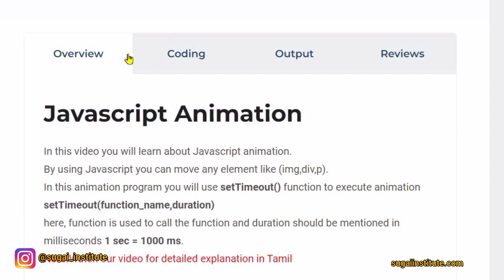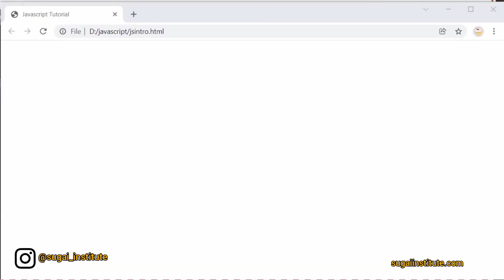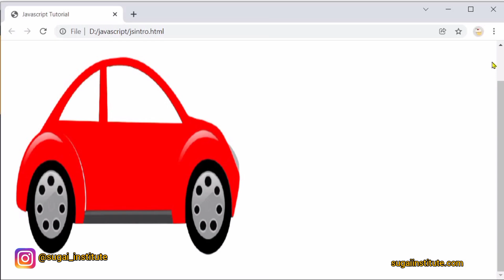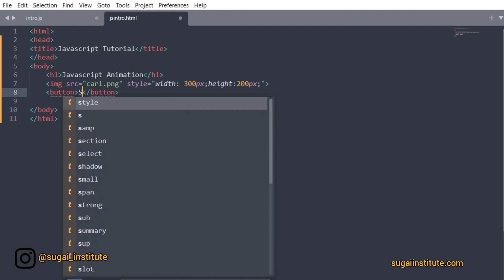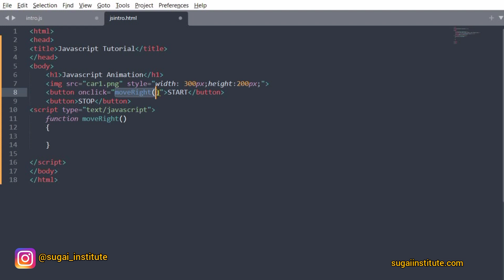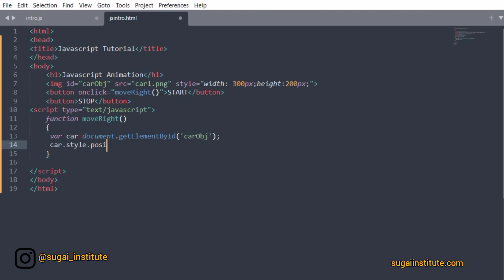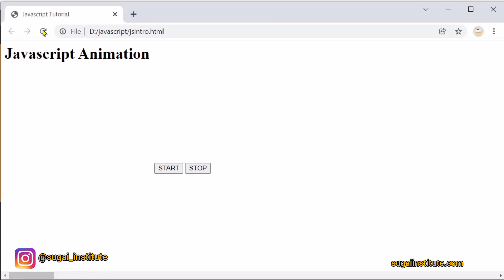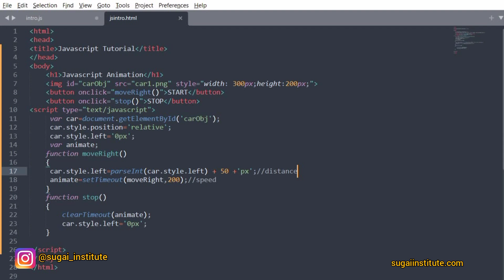Javascript Animation | Javascript Tutorial in Tamil | Part 5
Copy Coding

PHP Tutorial | Javascript Tutorial in tamil | Mysql Tutorial | PHP and Mysql tutorial in tamil
 how to install wamp server in tamil | How to run php program in desktop in tamil | what is scripting language in tamil | server side scripting and client side scripting in tamil | hosting in tamil |